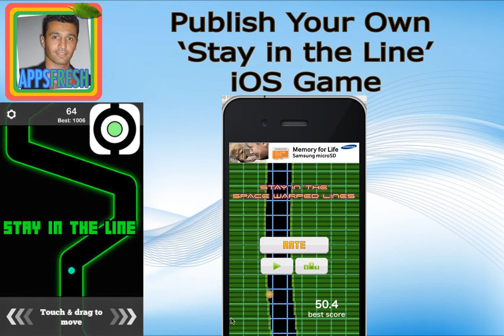Stay in the Pipe Line Game Demo of Source code with Online Reskinning Course Bundle - AppsFresh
Promo Video of the Full step by step online course on how to build and publish your very own Stay in the Line iPhone game clone in a couple hours. Full source code included for free with unlimited license
Thank you for your interest in this course, my name is Yohann, I will be your instructor.

With this course, you get the full source code of a top game similar to  "Stay in the Line" iOS game where you control a dot and need to stay within the line range for as long as possible.
The gameplay is simple & addictive, which are the main ingredients to make a small game successful in the itunes app store.

In this course, we will modify the graphic images to create a totally different games, a racing car game where the car needs to stay within the road boundaries. We're doing this a couple hours using simple image editing techniques. I show you every single steps you need to start, and I'm assuming you know nothing or very little,and I'm gonna help you succeed having your very own game, published in the itunes app store, without having to write not even one single line of code!

Since this source code comes with advertising banners you not only get an education but you also have the potential to make passive incomes from it.
Many of my students that took my courses, just like this course, made it to the top iTunes charts and they are now making a living out of creating mobile games!
This game source code costs hundreds of dollars on its own, and you're getting it for free with this course. You can keep using this code and make dozens of games out of it. You can make games about spaceships, car racing, boat racing, jet skis, jetpacks, pet racing, horse racing, motorcycles, rockets, or even robots. You imagination has no limits.
This is a perfect way to start your mobile app business or increase your app portfolio quickly.
Make the right decision and join us now. I'll see you in the classroom.